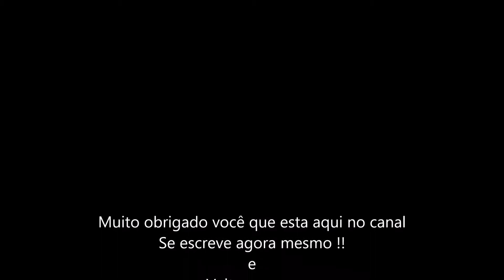Saquarema Circuito Mundial da World Surf League de 2017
Com o título, Mineirinho chegou a sete vitórias em etapas do Circuito Mundial Mundaka ESP, 2009; Rio, 2011; Peniche POR, 2011; Bells Beach AUS, 2013; Margaret River AUS, 2015; Pipeline HAV, 2015, empatando com Medina.